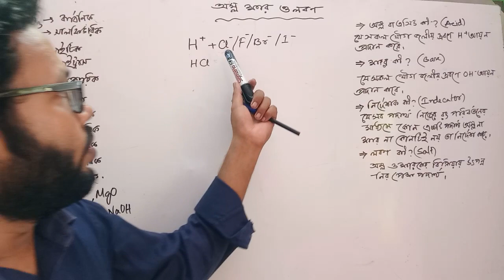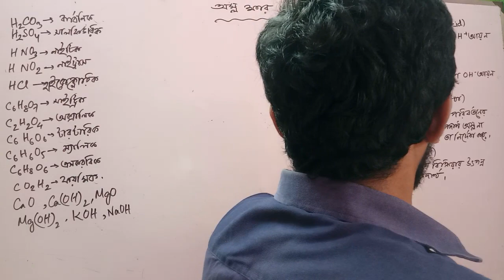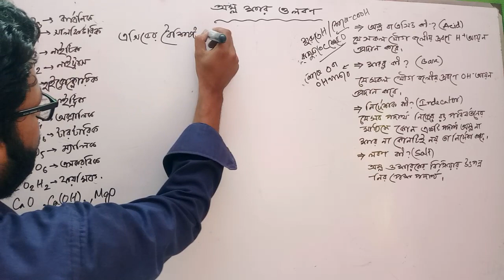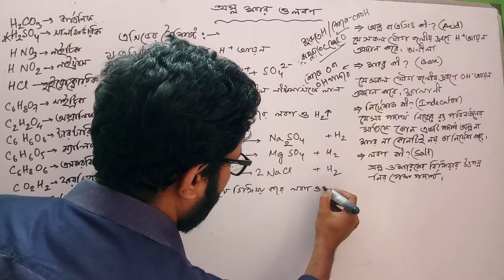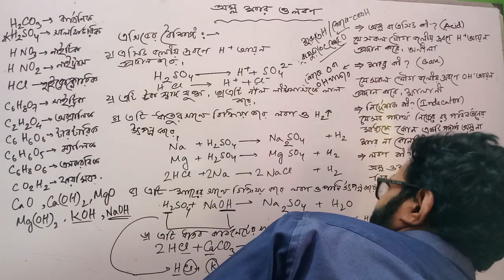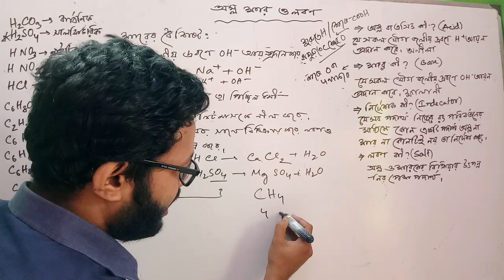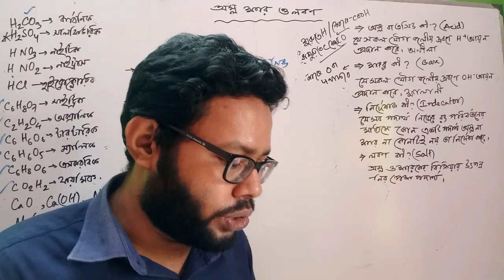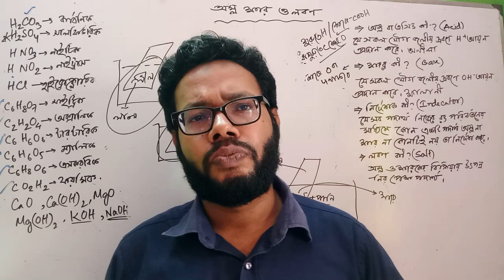jsc।class 8 science chapter:10 জেএসসি বিজ্ঞান অধ্যায়ঃ১০ অম্ল, ক্ষার ও লবণ by masud sir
বিভিন্ন এসিডের নাম ও সংকেত এক পলকে
➺সাইট্রিক এসিড→C6H8O7  ➺অক্সালিক এসিড→HOOC-COOH
➺সালফিউরিক এসিড→H2SO4        ➺নাইট্রিক এসিড→HNO3
➺পাইরুভিক এসিড→C3H4O3       ➺কার্বলিক এসিড→C6H6O
➺কার্বনিক এসিড→H2CO3       ➺টারটারিক এসিড→C4H6O6
➺ল্যাকটিক এসিড→CH3-CH(OH)COOH
➺ফসফরিক এসিড→H3PO4      ➺ক্লোরিক এসিড→HClO3
➺থায়োয়ানিক এসিড→HCNS
➺থায়োসালফিউরিক এসিড→H2S2O3
➺নাইট্রাস এসিড→HNO2        ➺নাইট্রিক এসিড→HNO3
➺পাইরোবোরিক এসিড→H2B4O7
➺পাইরো সালফিউরিক এসিড→H2S2O7
➺পারম্যাঙ্গানিক এসিড→HMnO4   ➺পারক্লোরিক এসিড→HClO4
➺ফসফরাস এসিড→H3PO3    ➺বোরিক এসিড→H3BO3
➺সায়ানিক এসিড→HCNO    ➺সালফিউরাস এসিড→H2SO3
➺সিলিকিক এসিড→H2SiO3   ➺অলিক এসিড→C17H35COOH
➺অ্যাসিটিক এসিড→CH3COOH
➺পাইরোভিক এসিড→CH3-CO-COOH
➺ফরমিক এসিড→HCOOH  ➺স্টিয়ারিক এসিড→C17H35COOH

হাইড্রো ক্লোরিক এসিড → HCl
🔹সালফিউরিক এসিড → H2SO4
🔹সালফিউরাস এসিড → H2SO3
🔹ফসফরাস এসিড → H3PO3
🔹ফসফরিক এসিড → H3PO4
🔹কার্বনিক এসিড → H2CO3
🔹ক্লোরিক এসিড → HClO3
🔹পারক্লোরিক অ্যাসিড HClO4
🔹নাইট্রাস এসিড → HNO2
🔹নাইট্রিক এসিড → HNO3
🔹সাইট্রিক এসিড → C6H8O7 (লেবুর রসে থাকে)
🔹টারটারিক এসিড → C4H6O6(তেঁতুলে থাকে)
🔹অক্সালিক এসিড → HOOC - COOH
🔹ফরমিক এসিড → HCOOH (পিঁপড়ার কামড়ে থাকে)
🔹অ্যাসিটিক এসিড → CH3COOH (ভিনেগারের টক স্বাদ ও গন্ধের জন্য দায়ী)
🔹হাইড্রোজোয়িক এসিড → N3H (ব্যতিক্রমি এসিড)
🔹অলিক এসিড → C17H33COOH
🔹সায়ানিক এসিড → HCNO
🔹পামিটিক এসিড → C15H31COOH
🔹হাইপো ক্লোরাস এসিড → HClO
🔹হাইড্রো ব্রোমিক এসিড → HBr
🔹হাইড্রো আয়োডিক এসিড → HI
🔹গুকোনিক এসিড → C6H12O7
🔹স্টিয়ারিক এসিড → C17H35COOH
‪‬‬‬❄প্রয়োজনীয় কিছু ক্ষারকের নাম ও সংকেতঃ-
🔹সোডিয়াম অক্সাইড → Na2O
🔹সোডিয়াম হাইডক্সাইড → NaOH
🔹অ্যামোনিয়াম হাইডক্সাইড →NH4OH
🔹ক্যালসিয়াম অক্সাইড → CaO
🔹পটাসিয়াম হাইডক্সাইড →KOH
🔹ক্যালসিয়াম হাইডক্সাইড →Ca(OH)2
❄প্রয়োজনীয় কিছু লবণের নাম ও সংকেতঃ-
🔹সোডিয়াম কোরাইড (খাদ্য লবণ) →NaCl
🔹অ্যামোনিয়াম কোরাইড (নিশাদল) →NH4Cl
🔹পটাসিয়াম কোরাইড →KCl
🔹ক্যালসিয়াম কার্বনেট (চুনাপাথর) →CaCO3
🔹সোডিয়াম সালফেট →Na2SO4
🔹পটাসিয়াম ফেরোসায়ানাইড →K4[Fe(CN6)]
🔹অ্যামোনিয়াম ফসফেট →(NH4)3PO4
🔹জিপসাম →CaSO4.2H2O
🔹গ্লুবার সল্ট →Na2SO4.10H2O
🔹জিঙ্ক সালফেট →ZnSO4
🔹গোল্ড কোরাইড →AuCl3
🔹পটাসিয়াম কোরাইড →KCl
🔹কপার সালফেট (তুঁতে) →CuSO4
🔹পটাসিয়াম সালফেট →K2SO4
🔹পটাসিয়াম নাইট্রেট →KNO3

#  HNO3 নাইট্রিক এসিডের ব্যবহার

১ সোনার গহনা তৈরিতে

২ সার কারখানায় বিস্ফোরক প্রস্তুতিতে

৩ খনি হতে মূল্যবান ধাতু আহরনে

৪ রকেটে জ্বালানীর সাথে  ব্যবহৃত হয়

# H2SO4. সালফিউরিক এসিডের ব্যবহার

১ আইপিএস গাড়ি সৌর বিদ্যুৎ এর ব্যাটারিতে

২ সার কারখানায়

৩ ডিটারজেন্ট প্রস্তুতিতে

৪ এছাড়া রঙ ওষুধ কীটনাশক কাগজ বিস্ফোরণ তৈরিতে

# হাইড্রোক্লোরিক এসিডের ব্যবহার

১. পাকস্থলীতে খাদ্য হজমের জন্য

২ ইস্পাত তৈরীর কারখানায়

৩. ওষুধ শিল্পে চামড়া শিল্পে ব্যবহৃত হয়

jsc biggan, jsc science, জেএসসি বিজ্ঞান, class 8,  jsc biggan chapter 10 , jsc science chapter 10, জেএসসি বিজ্ঞান অধ্যায়ঃ১০ , class 8 chapter 10 ,